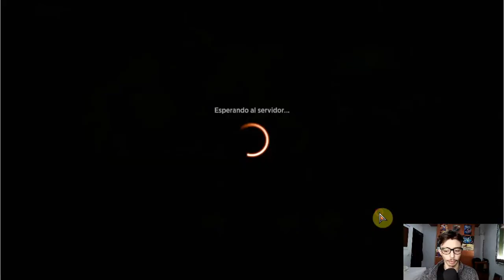🔥🔥LO 𝐌𝐀𝐒 𝐑𝐄𝐍𝐓𝐀𝐁𝐋𝐄 para 𝐅𝐀𝐑𝐌𝐄𝐀𝐑 en mtg arena [✅LO MAS EFECTIVO✅]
😎CAJAS DE SOBRES EN REBAJAS

✔BUENAS MOCHILAS PARA GUARDAR DECKS✔

👉LOS MEJORES DADOS PARA JUGAR ROL

✅GRAFICAS A BUEN PRECIO✅

🔥RATONES DE CALIDAD🔥

😎AURICULARES INALAMBRICOS😎

💥DE LAS MEJORES ALFOMBRILLAS PARA RATONES💥